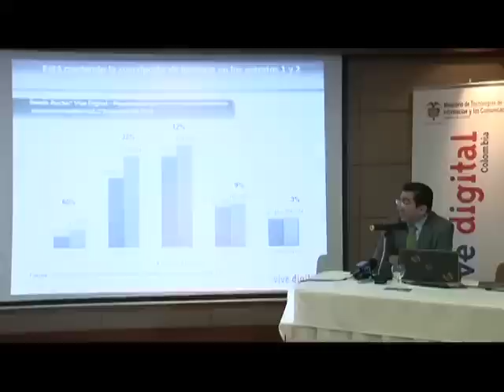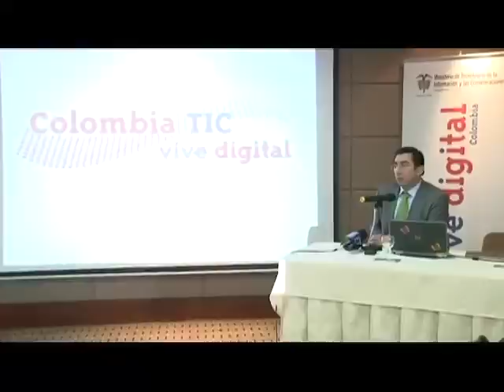¡Ahora las cifras TIC a un click de distancia! Colombia TIC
Ministro TIC, Diego Molano Vega presenta las cifras del informe de conectividad para el tercer trimestre de 2011 y el lanzamiento del portal Colombia TIC